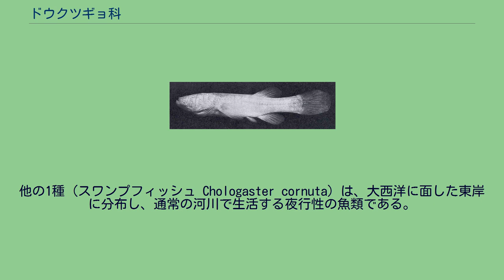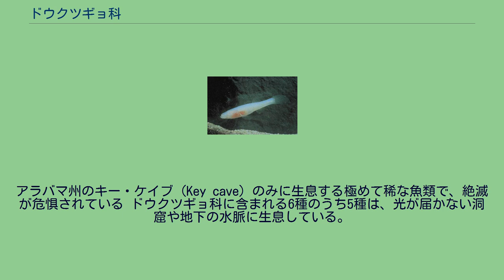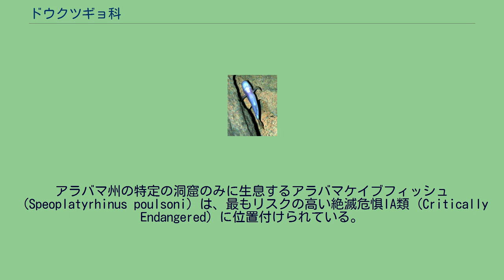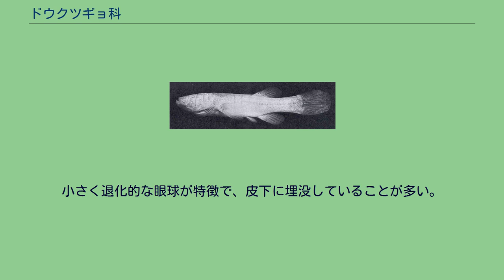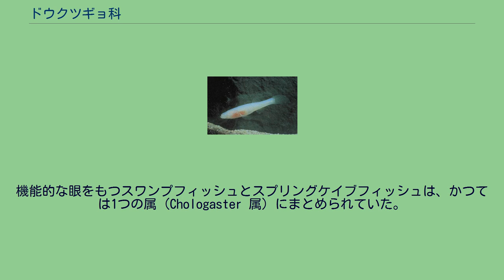ドウクツギョ科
ドウクツギョ科（学名：Amblyopsidae）は、サケスズキ目に所属する魚類の分類群の一つ。
アンブリオプシス科あるいはメクラサケスズキ科とも呼ばれる。
5属6種を含み、その多くは洞窟内での生活に適応した、特異な進化を遂げたグループである。
ドウクツギョ科の魚類はすべて淡水魚で、アメリカ合衆国南部に限局して分布する。
所属する6種のうち5種は、石灰岩の鍾乳洞や地下水脈に生息するいわゆる「洞窟魚」である。
他の1種（スワンプフィッシュ Chologaster cornuta）は、大西洋に面した東岸に分布し、通常の河川で生活する夜行性の魚類である。
暗闇に包まれた洞窟内での生活に適応し、視覚を失った種類が多い。
洞窟に住む5種のうち4種は盲目魚で、眼球は退化的で皮膚に埋もれている。
機能する眼をもつのはスワンプフィッシュおよびスプリングケイブフィッシュ（Forbesichthys agassizii）の2種のみで、後者はケンタッキー州・テネシー州の地下水脈に分布する。
体表には視覚に代わる感覚器官が発達し、水流のわずかな振動を敏感に察知することができる。
底生性で、カイアシ類・貝虫類・等脚類を主に捕食する。
アラバマケイブフィッシュ（Speoplatyrhinus poulsoni）。
アラバマ州のキー・ケイブ（Key cave）のみに生息する極めて稀な魚類で、絶滅が危惧されている ドウクツギョ科に含まれる6種のうち5種は、光が届かない洞窟や地下の水脈に生息している。
洞窟内は一般に食料供給が乏しく、生物にとって過酷な環境であるが、競合者や捕食者が少ない・環境変動がほとんどなく安定しているなどの利点も存在する。
さまざまな分類群にわたる魚類が世界各地の洞窟で類似の進化（収斂進化）を遂げており、その範囲は10目19科136種に及ぶ。
19科のうち11科はカラシン科・コイ科などの骨鰾上目の淡水魚が占め、4科はフサイタチウオ科・ハゼ科など本来は海産のグループが該当する。
ドウクツギョ科は残る4科のうちの一つで（他はカダヤシ科・タウナギ科など）、所属魚類の大半が洞窟内での生活に特化した、唯一の科となっている。
洞窟魚の多くに共通してみられる適応として、皮膚の色素の喪失・鱗の退縮・光への感受性低下が挙げられる。
一方で、側線や化学受容器など体表の感覚器官は発達する。
エネルギー面での適応も顕著で、ドウクツギョ科のうち洞窟で生活する3属は、非洞穴性のグループと比較して遊泳時の代謝効率に優れている。
また、洞窟に住む魚類には狭い水域での遊泳に適した細長い体をもつものが多く、この傾向はドウクツギョ科にもあてはまる。
暗黒の環境である洞窟には光合成を行う植物が存在せず、餌となる有機物は外界から、あるいは他の洞穴生物によってもたらされる。
慢性的な餌不足は個体密度の減少を招き、ドウクツギョ科魚類の生息密度は1平方メートルあたり0.005~0.15匹程度にしかならないと見積もられている。
ドウクツギョ科魚類の繁殖サイクルは非常に長く、緩慢である。
繁殖は年1回で、性成熟に達している個体の1割程度が、40-60個の大型の卵を産む。
卵は雌の鰓腔で4-5ヶ月にわたって保護され、体外受精後の親魚による保護としては、魚類の中で最長と考えられている。
孵化後の成長および性成熟に達するまでの期間も遅く、寿命も長い。
このような本科の独特な繁殖形態は、慢性的な餌不足・変化の少ない安定的な環境、天敵および種間競争の不在が反映されているとみられている。
洞窟内という限られた生息範囲をもつ洞窟魚は環境の変化に対し脆弱であり、近年の水質汚濁や外来種の移入によって存続を脅かされている。
ドウクツギョ科も例外ではなく、洞窟性の4種が国際自然保護連合（IUCN）のレッドリストにおいて絶滅危惧種に指定されている。
アラバマ州の特定の洞窟のみに生息するアラバマケイブフィッシュ（Speoplatyrhinus poulsoni）は、最もリスクの高い絶滅危惧IA類（Critically Endangered）に位置付けられている。
ノーザンケイブフィッシュ（Amblyopsis spelaea）。
細長い体をもち、眼は皮膚に埋もれ退化する。
本種は例外的に小さな腹鰭をもつ ドウクツギョ科の仲間はやや細長い体と、平坦な頭部をもつ。
小型の魚類であり、体長は最大でも9cm程度にしかならない。
小さく退化的な眼球が特徴で、皮下に埋没していることが多い。
背鰭は0-2本の棘条と7-...